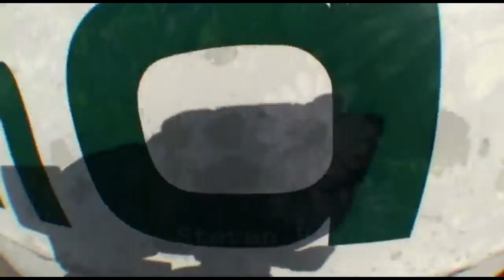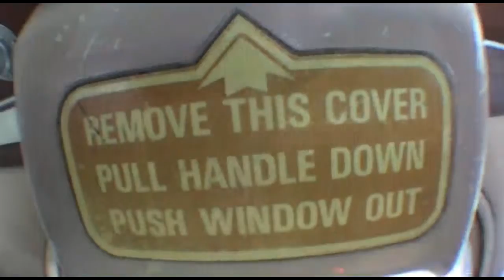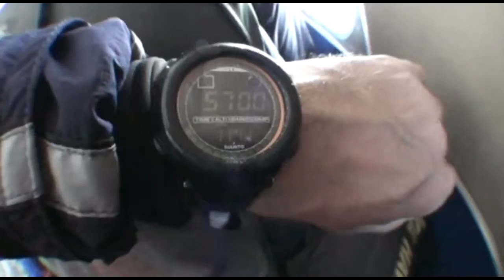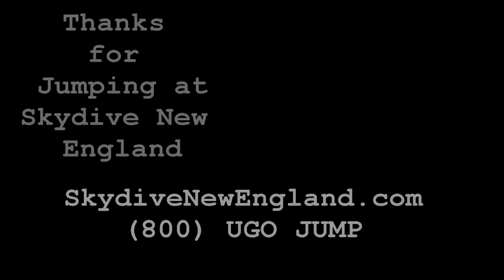Steven H. - makes a jump at Skydive New England